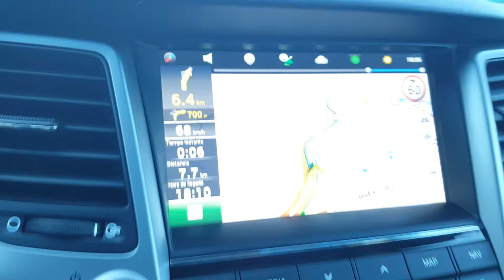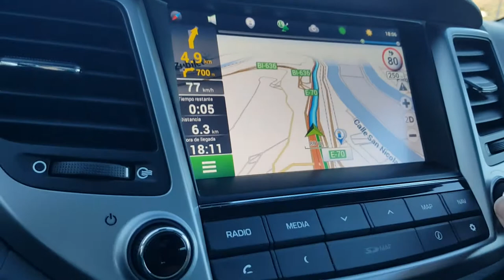Navitel en navi de serie de Hyundai Tucson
Ejemplo del funcionamiento de Navitel en el navegador de serie de Hyundai Tucson 2016 posible gracias a Menavrus.